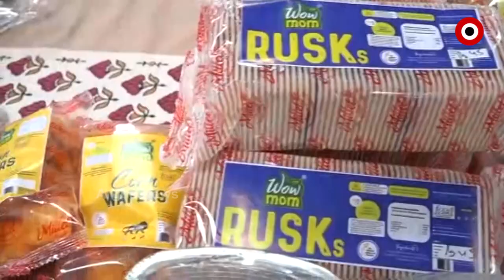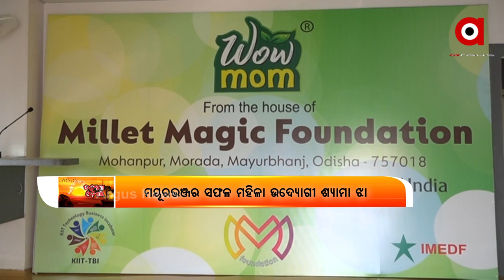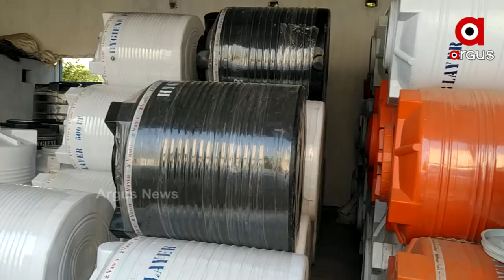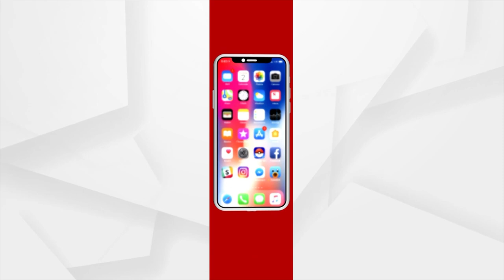ମୟୂଭଞ୍ଜର ସଫଳ ଉଦ୍ୟୋଗୀ ଶ୍ୟାମା ଝା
ମାଣ୍ଡିଆକୁ ଏକ ନୂଆ ରୂପ ଦେବାପାଇଁ ଉଦ୍ୟମ ।